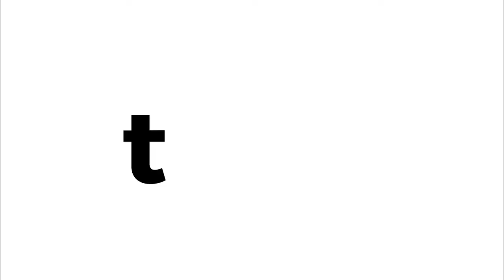Strawberry Cheesecake Cookies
Click bell icon to get updated as soon as video is uploaded.

None of these image, video and music clips were created or owned by us.

This video is purely fan-made, if you

A big thanks to the artist for their amazing creativity, time and passion.

No Bake Strawberry Cheesecake , strawberry cheesecake recipe , how to make strawberry cheesecake , creamy strawberry cheesecake , strawberry cheesecake with gelatin , no bake dessert , no bake cheesecake , cheesecake , strawberry dessert , oreo base cheesecake , cheesecake de fresa sin horno , como hacer cheesecake de fresa , cheesecake con base de oreo , el mundo eats , cheesecake de frutilla sin horno